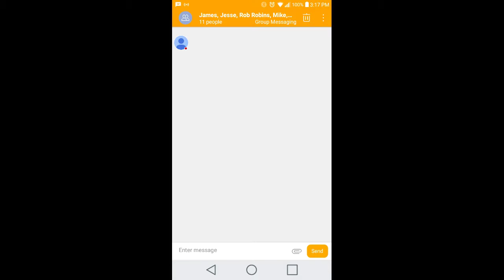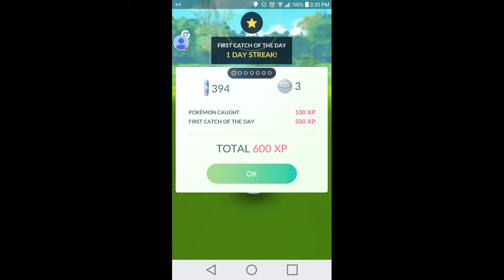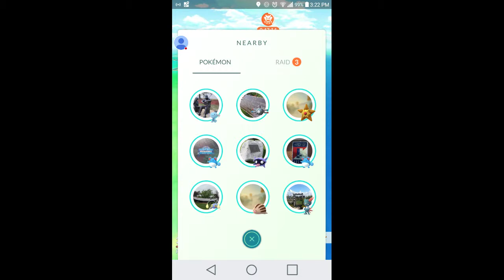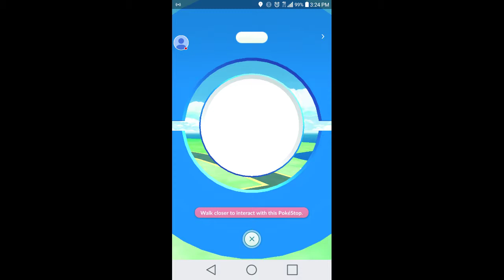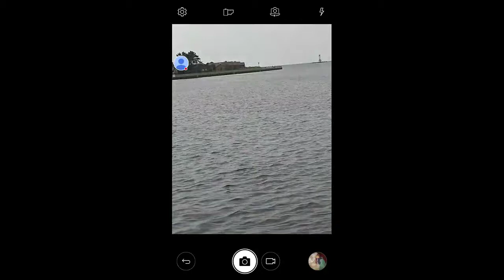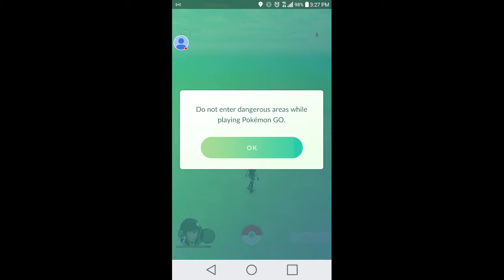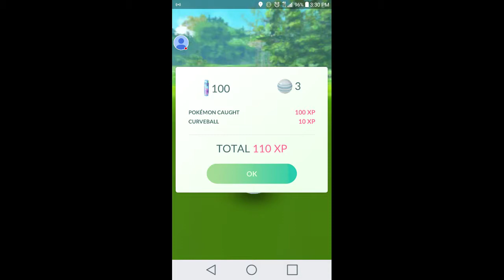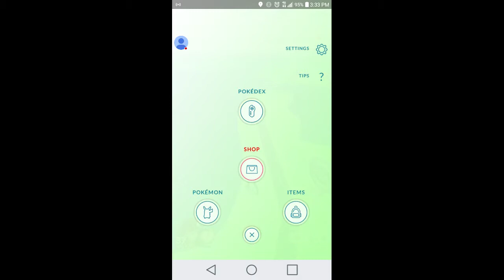Part of downtown Ludington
Magmite nest and i need my metal badge